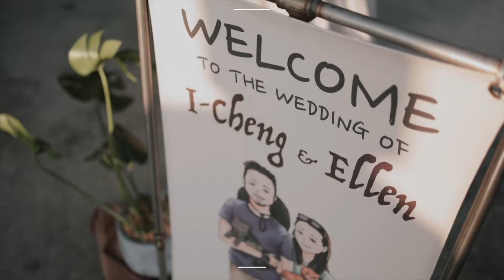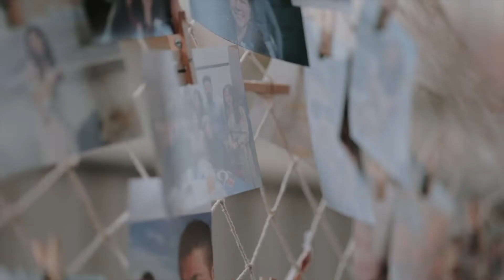Icheng + Ellen | 婚禮錄影